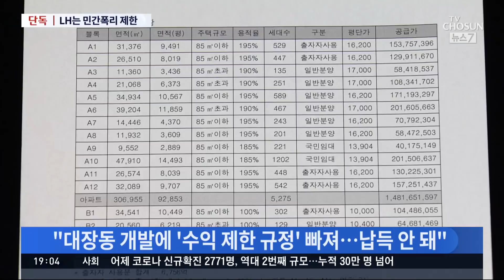[단독] 대장동 사업 전, LH가 만든 '폭리제한규정' 있었다 [뉴스 7]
대장동 개발사업에 뛰어든 화천대유자산관리 등 민간투자자들은, 출자금 3억5천만 원으로 4040억 원의 배당금을 챙겼죠. 그런데 저희 TV조선의 확인 결과 대장동 사업보다 7개월 앞선 LH공사의 첫 공공·민간 공동택지개발 협약서엔, 민간이 가져갈 이윤을 6%로 묶어두는 규정이 신설됐던 것으로 드러났습니다. 지자체 도시개발공사의 맏형 격인 LH가 대장동 사업 이전부터 민간의 폭리를 막을 조항을 만들어둔 겁니다. 앞으로 배임 혐의 관련 수사에도 영향이 있을 것으로 예상됩니다.